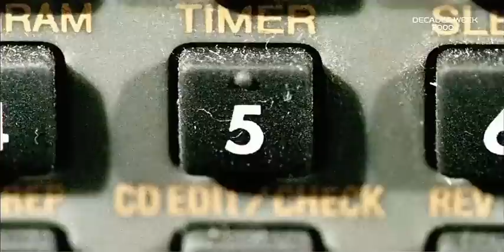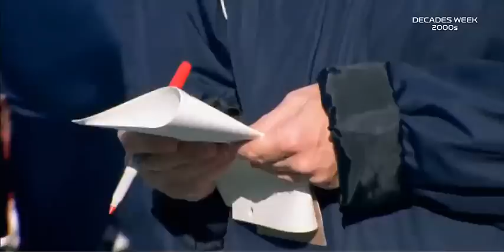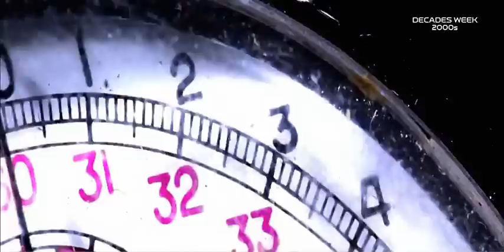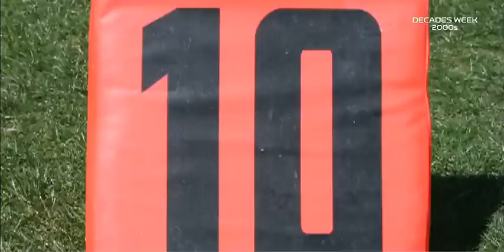Top 10 Things We Loved About the 2000's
In honor of reaching 5,000 subscribers, here are the ten things we loved about the 2000s. This episode originally aired in 2010.